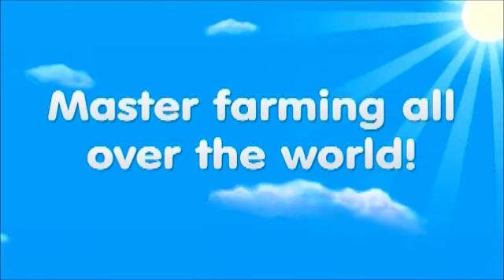Farm Frenzy 3 Веселая ферма 3 для PlayStation Vita